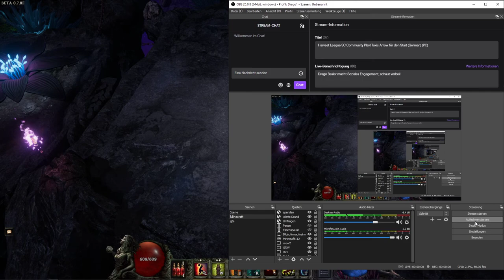Let's Play Last Epoch Spriggan Beastmaster Deutsch #67: Die Koralleninsel und ihre Tücken!